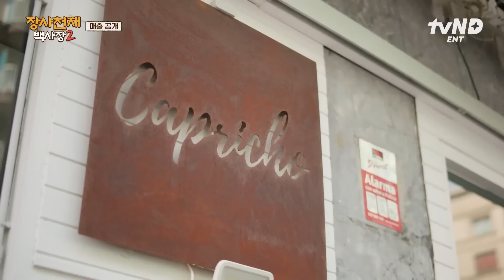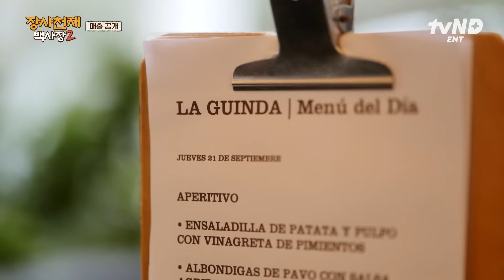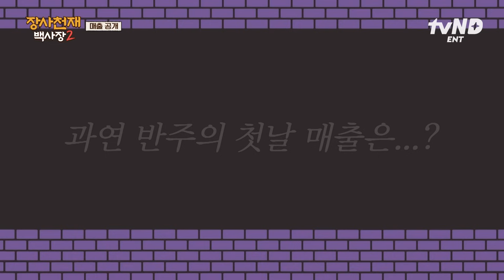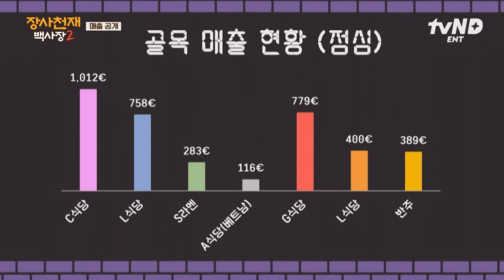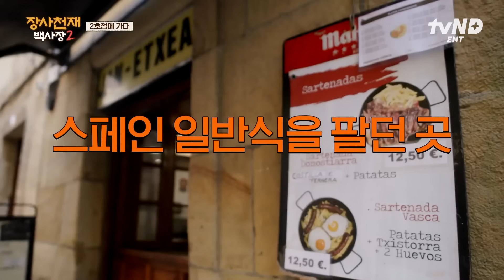[장사천재백사장2] 6개의 경쟁업체 사이에서 과연 〈반주〉의 매출 순위는!? 스페인에 한식 프랜차이즈를 각인시키기 위한 제작진들의 특별 제안👀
장사천재 백사장 X 알잘딱깔센 직원들의 밥장사 도전 🍚
만렙으로 다시 돌아온 백사장의 미슐랭 입맛 사로잡기 🚩
〈장사천재 백사장 2〉 매주 [일] 저녁 7시 40분 본방 사수!